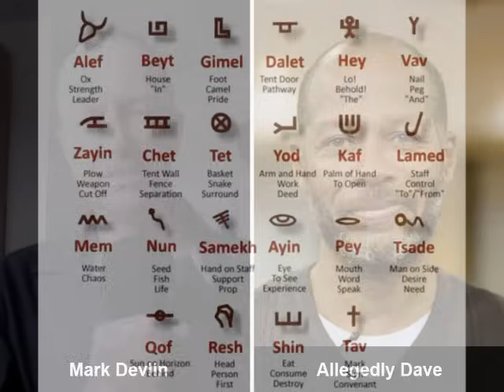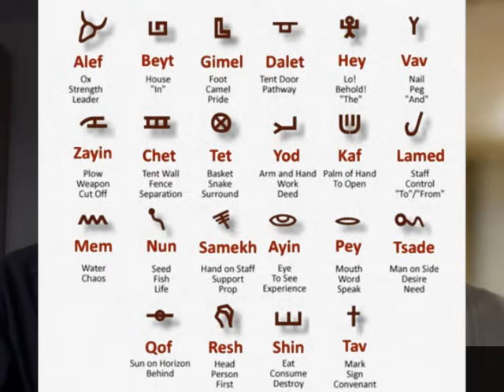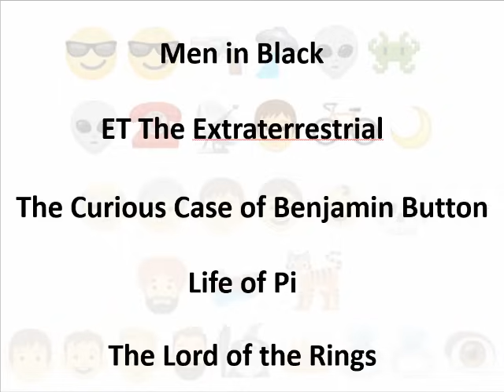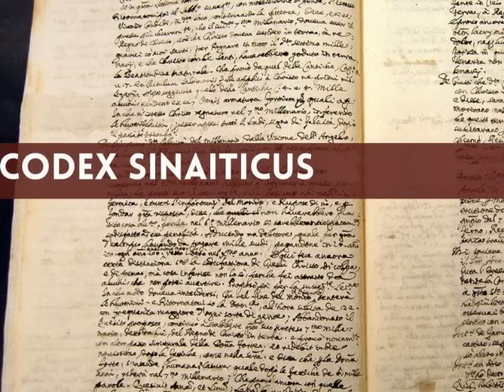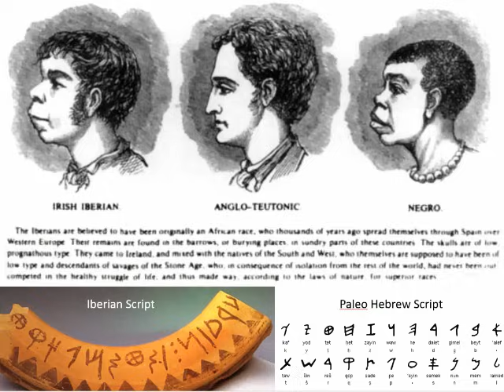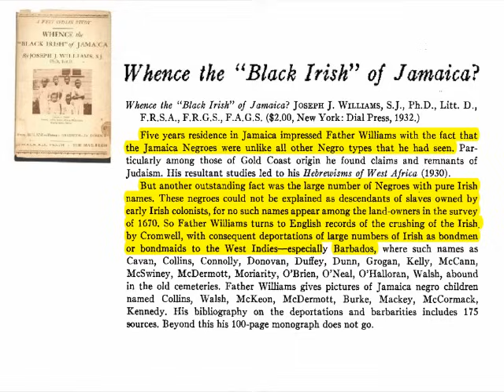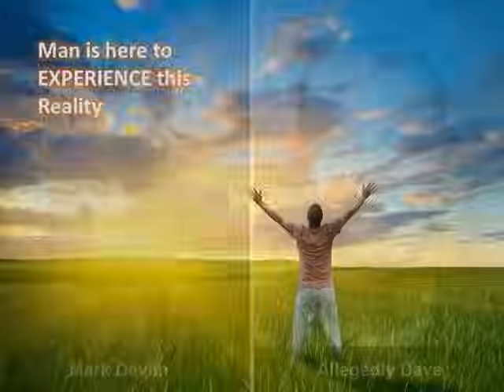Is the Most High a Psychopath?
A discussion on Mark Devlin's Podcast around Mark's current struggle with the nature and motives of the Most High creator, and the big questions, as far as Mark sees them, why creation is based on killing, suffering and animals consuming each other, and why it is seemingly that no good deed goes unpunished.